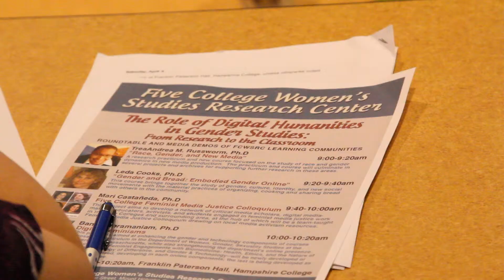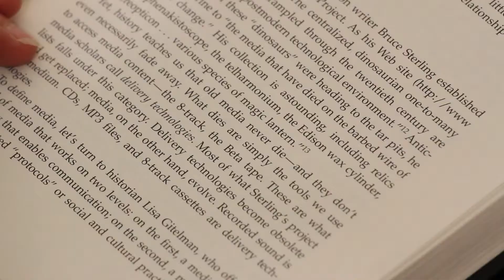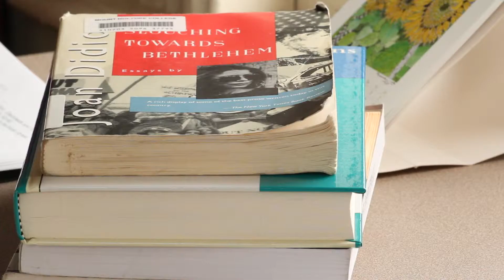Five College Women's Studies Research Center Informational Video